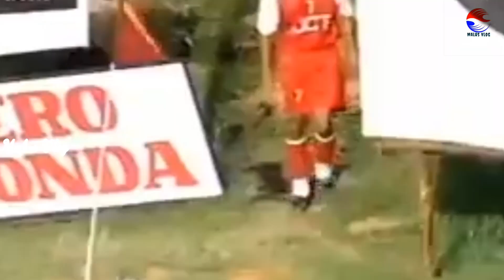HISTORY OF I.M.VIJAYAN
ഇന്നത്തെ വീഡിയോ നമ്മളുടെ അഹങ്കാരമായ കറുത്തമുത്ത് എന്നറിയപ്പെടുന്ന ഐ എം വിജയനെ കുറിച്ച് ഉള്ള വീഡിയോആണ്

Inivalappil Mani Vijayan, (born 25 April 1969) popularly known as Kalo Harin (Black Buck),is a former professional Indian footballplayer who also captained the Indianational footballteam. He played as a striker, where he formed a successful attacking partnership with BhaichungBhutia for the Indiannationalteam in the late nineties and early 2000s. Vijayan was crowned Indian Player of the Year in 1993, 1997 and 1999,the first player to win the award multiple times. He was also awarded the ArjunaAward in 2003.

Vijayan started out as a soda seller in the ThrissurMunicipal CorporationStadium, Kerala earning 10 paise (0.02 Cents) a bottle. Eventually he was chosen to play for the KeralaPolice club and rose to become one of the top names in domestic football. A highly aggressive player, he eventually became the highest earner in Indian club football as well as a regular choice in the Indianteam. He scored one of the fastest ever international goals in a match against Bhutan in the 1999 SAF Games, where he managed to score in 12 seconds after kickoff.Vijayan's talents attracted interest from clubs in Malaysia and Thailand, although he spent his entire career in India until retirement. By the end of his career he had scored 40 international goals in 79 matches for India.Since retiring from international football Vijayan has set up a football academy to train young players in his home town. After a short gap, presently he is playing for Kerala Police. He was the captain of Indian team from 2000 to 2004.

I.M. Vijayan made his debut in international football in the year 1989 and played in a number of tournaments such as NehruCup, Pre-Olympics, FIFA World Qualifiers, SAFFChampionship and SAFGames. Vijayan and BhaichungBhutia formed one of the deadliest forward lines the IndianFootballteam had ever seen, and helped the team score various vital goals in international tournaments. Vijayan was part of the victorious Indian team in the 1999 SouthAsianFootballFederationCup and scored one of the fastest international goals in history of sport during the tournament, hitting the net against Bhutan after only 12 seconds. He also finished top scorer in the AfroAsianGames event held in India in 2003 with four goals. Vijayan formally retired from international football after the Afro-Asian Gamesof2003.

ഇനി അടുത്ത വീഡിയോ കാണുവാനും മറക്കരുത്.

നന്ദി നമസ്ക്കാരം...

history  of sree narayana guru .
കൂട്ടുകാരെ ഈ താഴെയുള്ള ലിങ്ക് നമ്മുടെ ശ്രീനാരായണഗുരുദേവൻ history വീഡിയോയാണ് നിങ്ങൾ ഈ വീഡിയോ കാണാനു൦ മറക്കല്ലേ

If you like1 this video,

 എന്ന്

നിങ്ങളുടെ സ്വന്തം
Malus Vlog